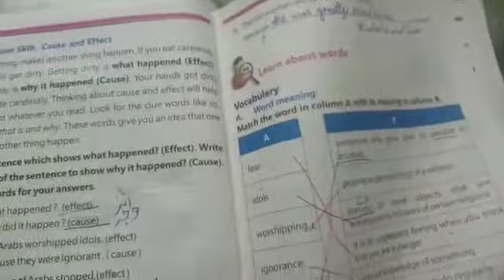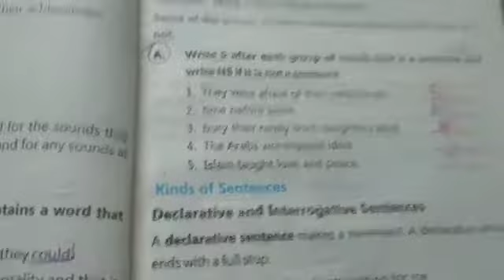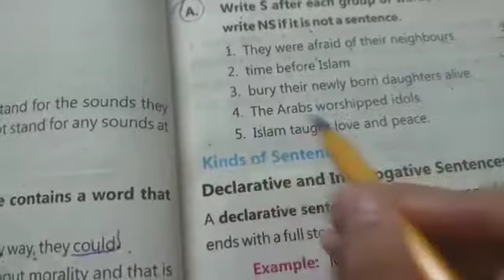Class 5 English lecture 5 book exercise A and b part declarative and interrogative sentences